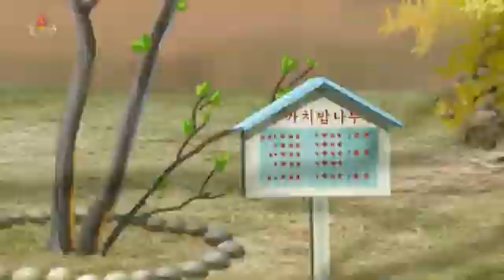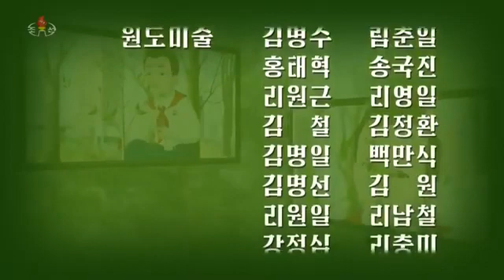다시 심은 잣나무